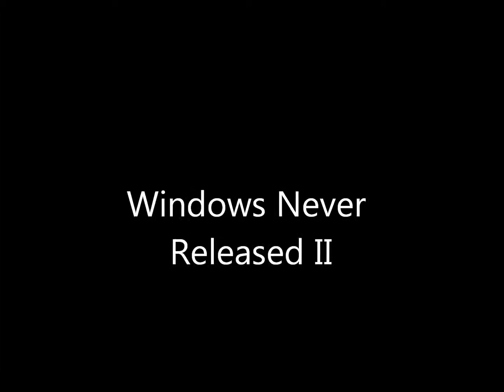Windows Never Released II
No sound because Bandicam isn't working on Mitz's PC